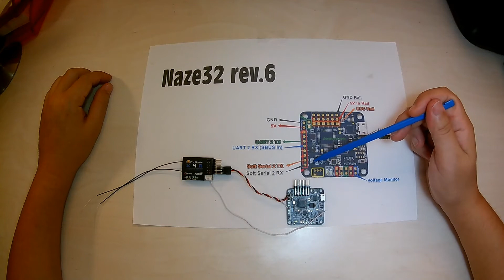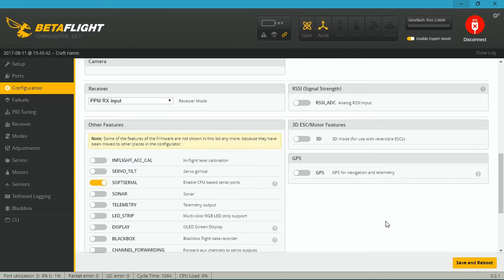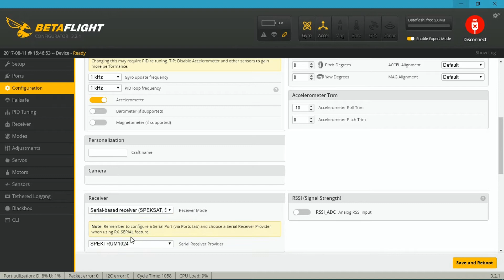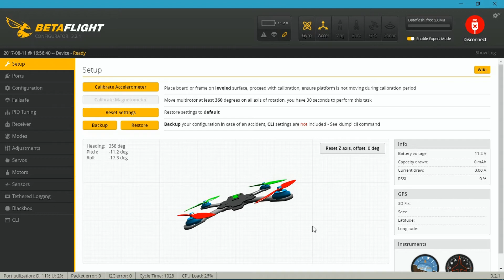Naze32 - FRSKY Sbus, SmartPort & Telemetry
Naze32